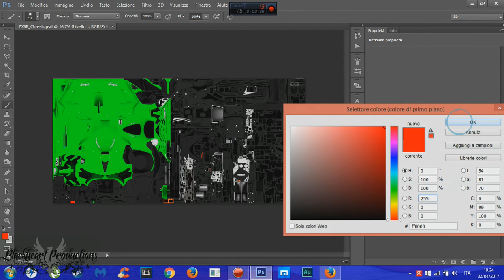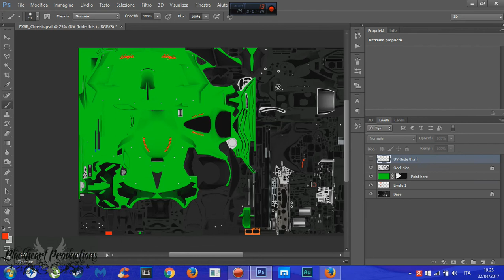GP Bikes - Tutorial ZX6R new colors?